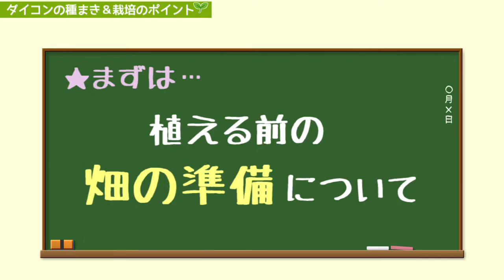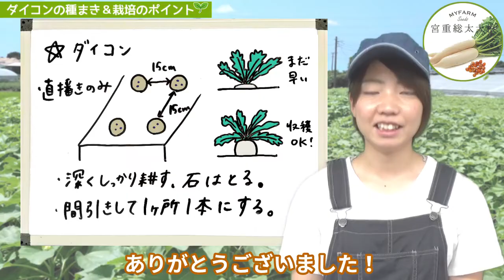大根の育て方を徹底解説！種まきから収穫タイミングまで【8月つくる通信】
大根（ダイコン）の栽培方法・育て方について、種まきのやり方から栽培管理・収穫のタイミングまで丁寧に説明します。
大根は春と秋、年に２回栽培できます。

‹時期の目安›
◎秋まきの場合：
種まき：8月下旬～9月⇒収穫：10月下旬～12月
◎春まきの場合：
種まき：3月～4月⇒収穫：6月ごろ
※品種によっても異なります。

ぜひ栽培の参考にしてみてください♪

▽野菜づくり情報誌「つくる通信」（毎月3種の固定種のタネの付録付き）

▼「マイファームTV」チャンネル
「自産自消のできる社会」を目指す株式会社マイファームが、野菜づくり・農業についての情報や会社の取り組みを発信しています。

※「自産自消」とは…
自分でつくって自分で食べる、という経験を通じて【それまで気づいてなかった大切な何か】に気づくこと。何に気づくかは、あなた次第です。